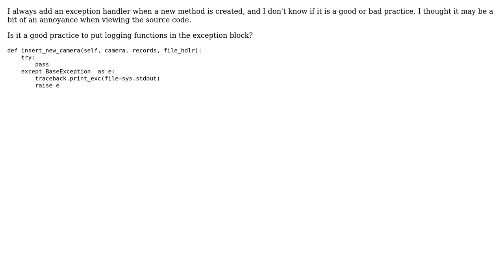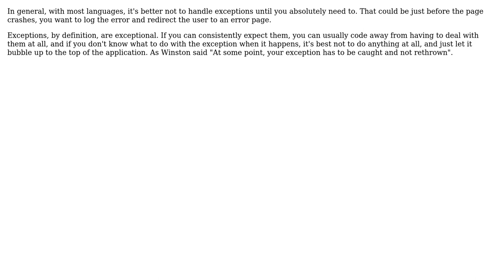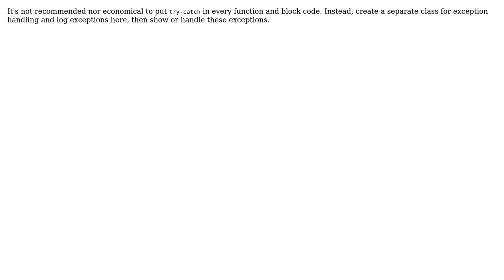Code Review: Is it a good practice to put an exception handler in every method? (4 Solutions!!)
Code Review: Is it a good practice to put an exception handler in every method?

With thanks & praise to God, and with thanks to the many people who have made this project possible! | Content (except music & images) licensed under CC BY-SA | Music | Images & others | With thanks to user Winston Ewert user poc user Mitchell Lee user Jamal user Dominic Zukiewicz user deltab user Aftab Ahmed and the Stack Exchange Network Trademarks are property of their respective owners. You are responsible for your own actions.